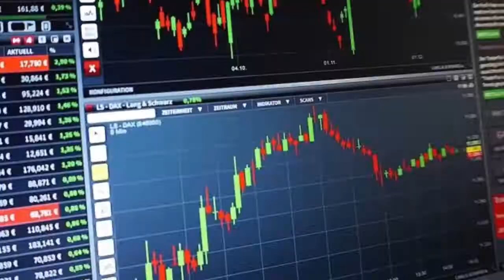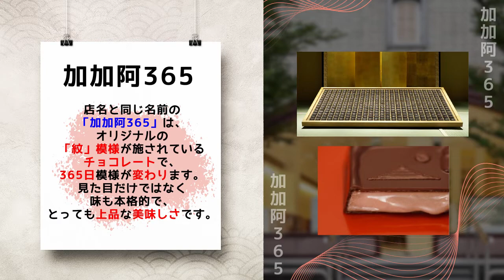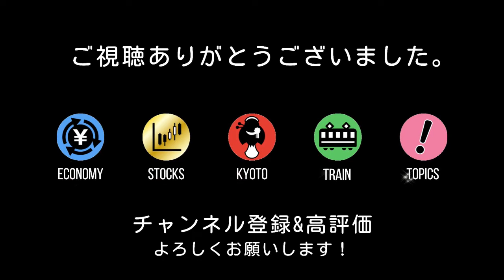チョコレート専門店「加加阿365」 おすすめスイーツ3選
チョコレート専門店「加加阿365」は京都の歴史ある花街・祇園の元お茶屋の建物が店舗になっています。おすすめスイーツは、365日模様が変わる「加加阿365」、濃厚な抹茶の味わいを楽しめる抹茶テリーヌ「京ippon」、おちゃめな外見でカカオや果実の素材感あふれる本格的チョコレート「加加阿ちゃんスティックチョコレート」。夏季限定でアイスキャンディもあります。